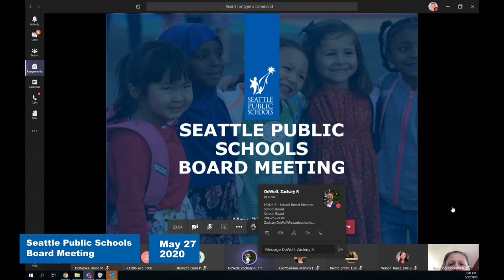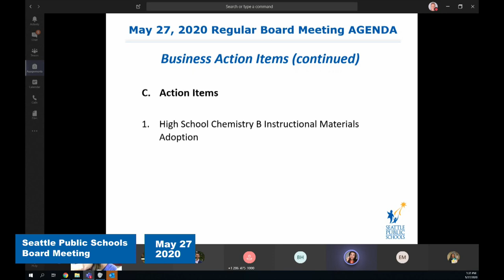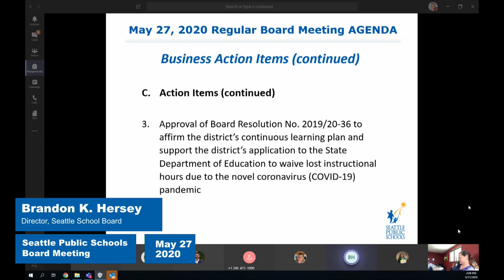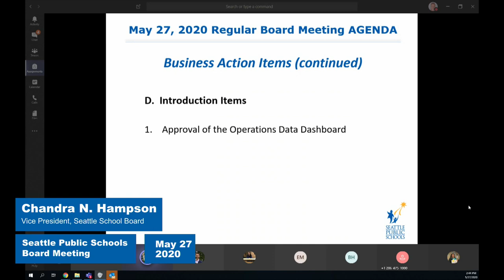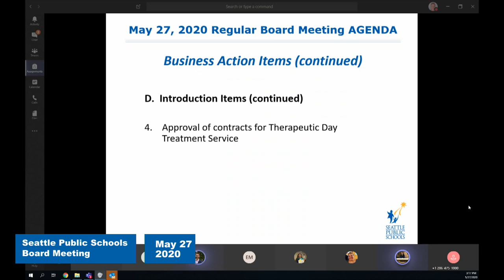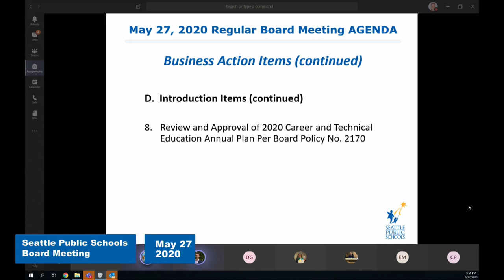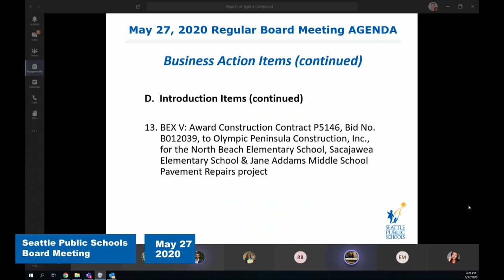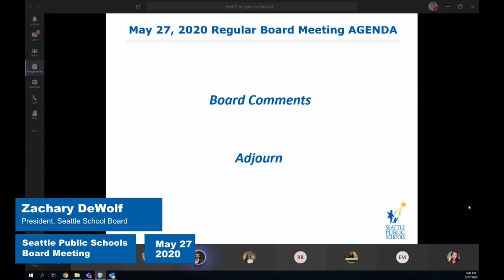School Board Meeting - May 27, 2020